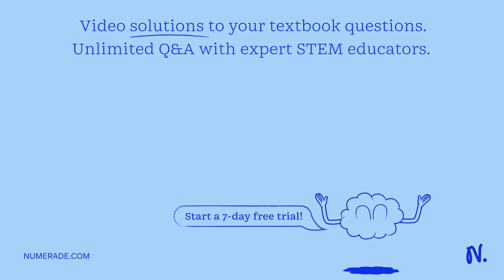Procedure 2: Eyeball Dissection In this exercise, you will examine the structures of the eyeball on…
Procedure 2: Eyeball Dissection In this exercise, you will examine the structures of the eyeball on a fresh or preserved eyeball. Eyeball dissection isn x27;t as gross as it sounds, I promise. Examine the external anatomy of the eyeball (Fig: 15.8) and record the structures you can identify. Safety Note: Goggles are essential.